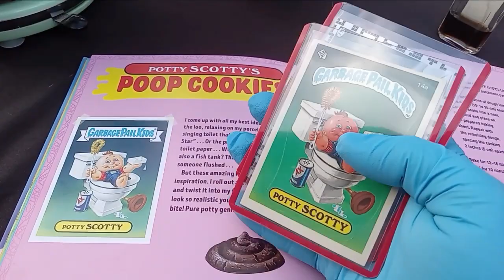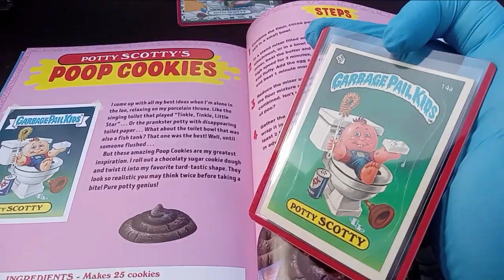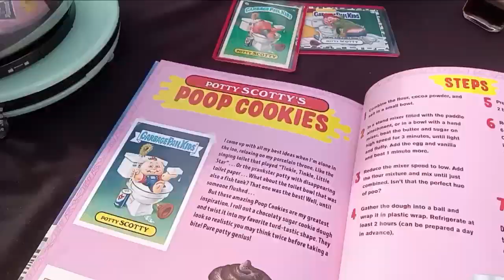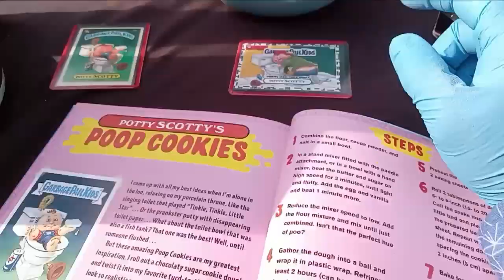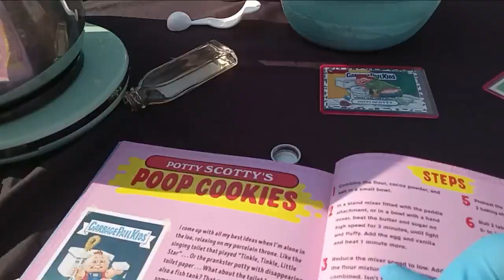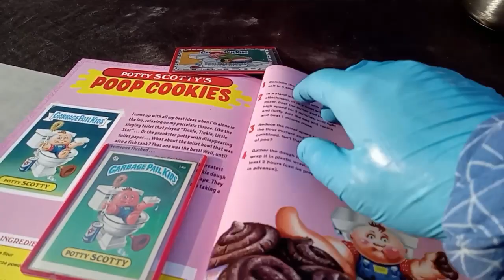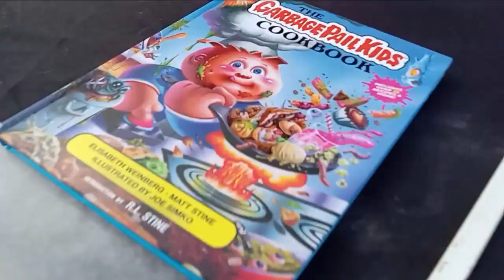GPK Cookbook 5! Potty Scotty's Poop Cookies! Happy National Cookie Day, Garbage Pail Kids!